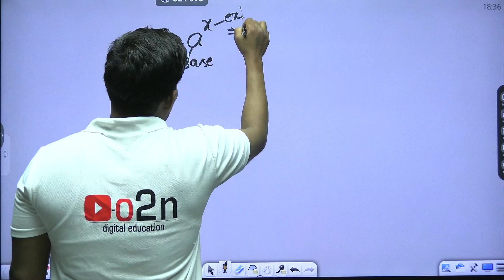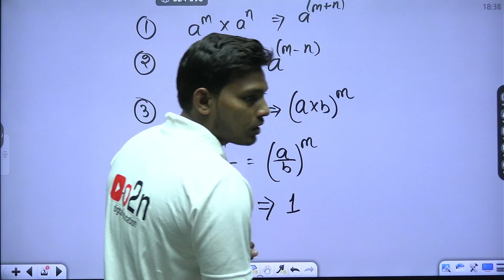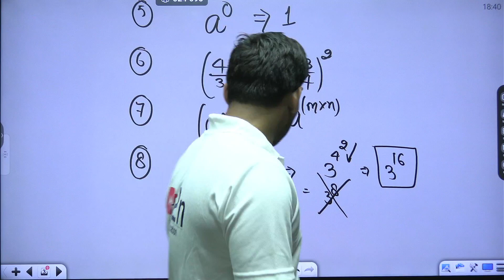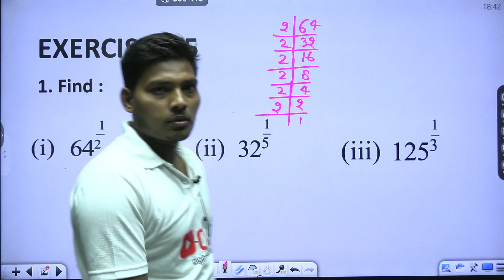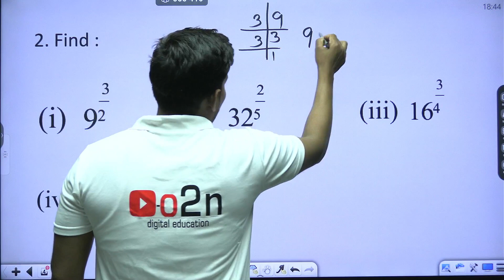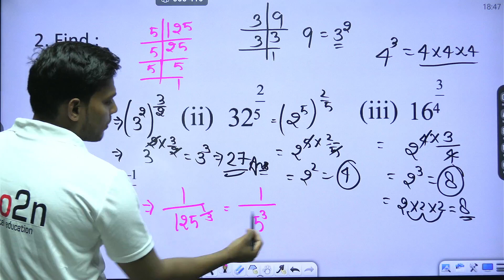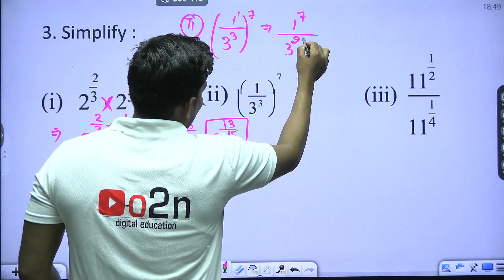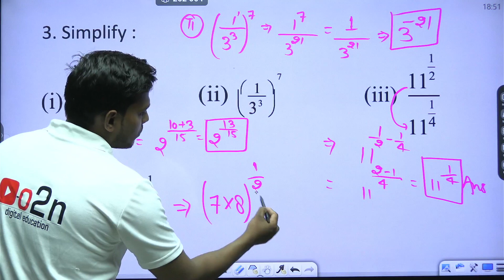Class 9th | Maths | Number system | Ex 1.5 | By Aakash Sir